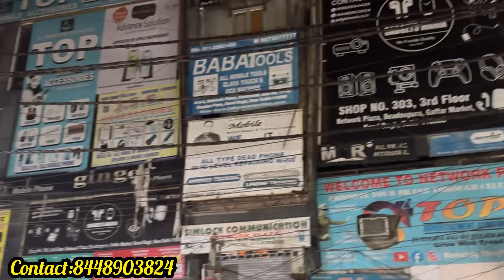Cheapest Smart Gadgets Warehouse in Delhi| Starting ₹1 | Wholesale n retail| Gaffar Market delhi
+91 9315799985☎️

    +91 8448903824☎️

smart gadgets
smart gadgets wholesale market
cheapest gadgets
gadgets
kitchen gadgets
cheapest smart gadget market in delhi
amazon gadgets
gadgets 2022
latest gadgets
smart gadgets
gadgets
smart gadgets
gadgets
new gadgets
amazon
online items
amazon online items

delhi tour
delhi vlog
delhi news
delhi live
delhi weather
delhi shopping
delhi market
delhi monuments
delhi haat
delhi events
delhi lovers
childhood delhi
delhi location